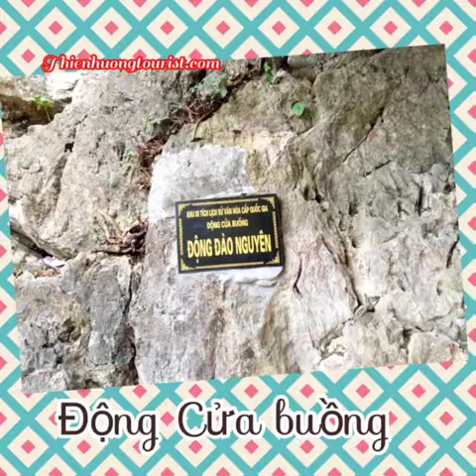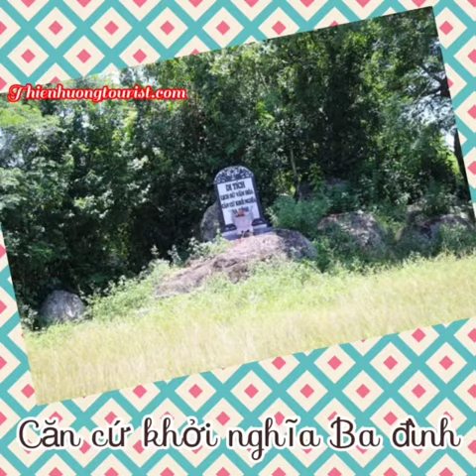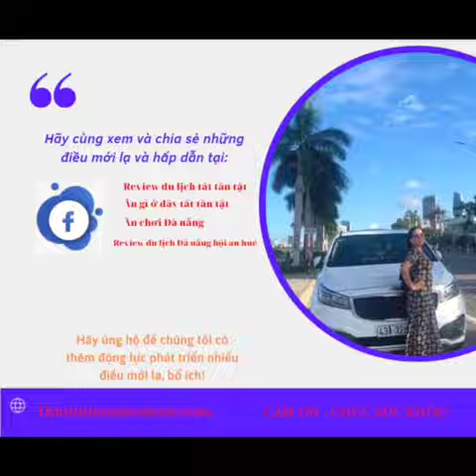GIỚI THIỆU TỔNG QUÁT DU LỊCH VÀ ĐẶC SẢN VỀ TỈNH THANH HÓA!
Chia sẻ và giới thiệu đầy đủ nhất về đặc sản và các điểm du lịch, khu vui chơi, giải trí... hấp dẫn và nhiều lượt thích nhất tại tỉnh Thanh Hóa.
Mọi người có thể tham gia vào group này để cập nhật thêm các thông tin du lịch bổ ích :
Đối với bạn trẻ thích khám phá Đà nẵng thì đây là một sân chơi hấp dẫn